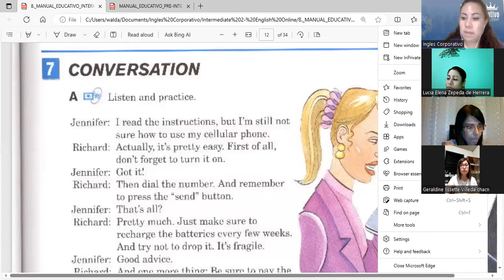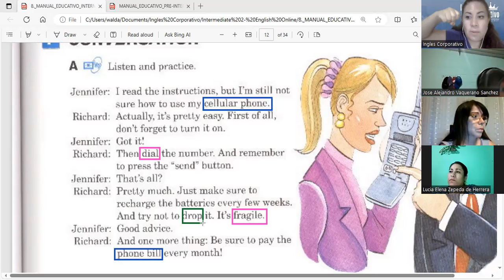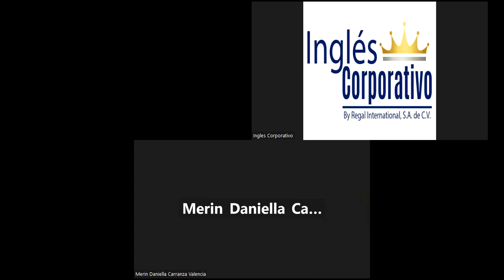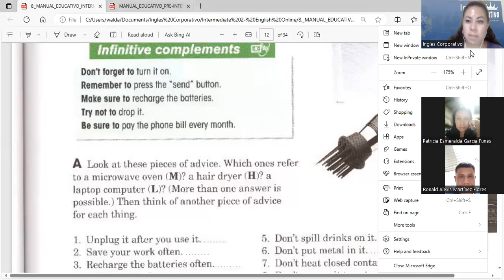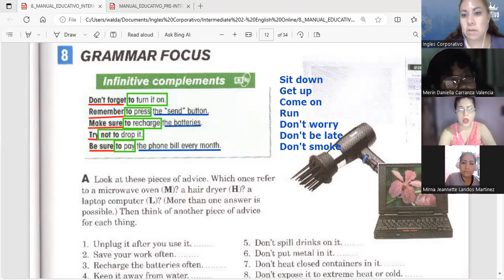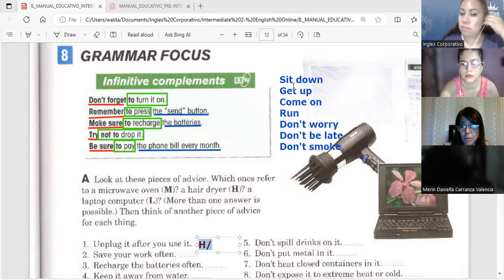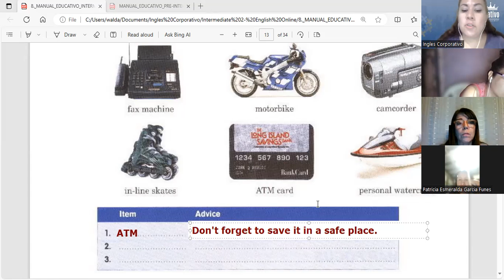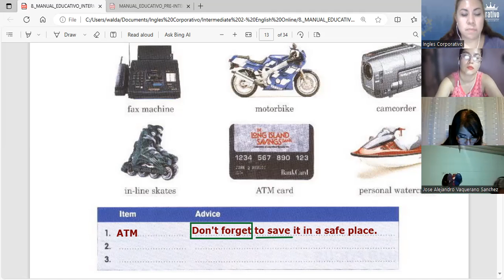Session 8- 08-09-2023- FI-REGAL-82- Guerrero- Infinitive complements for giving advice